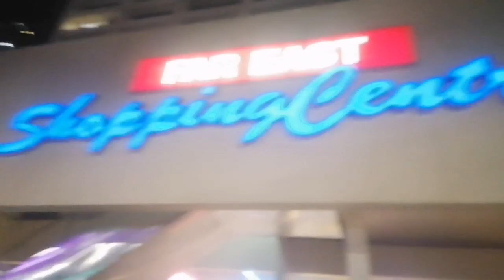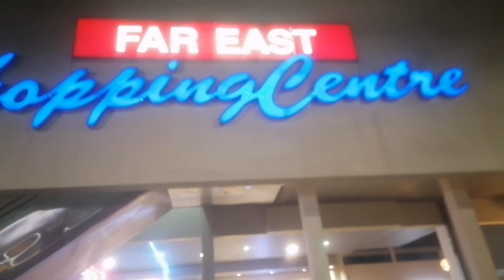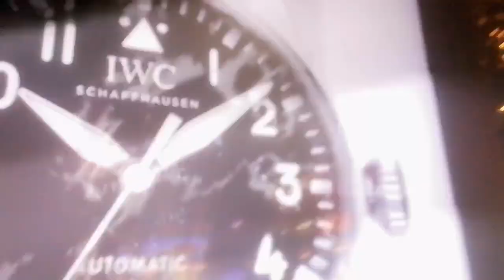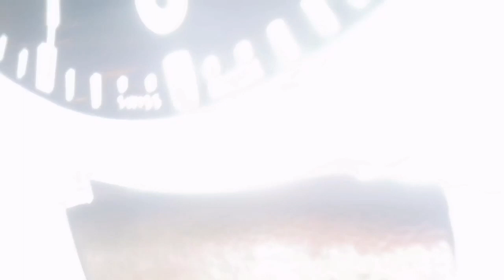FAR EAST ORCHARD SINGAPORE